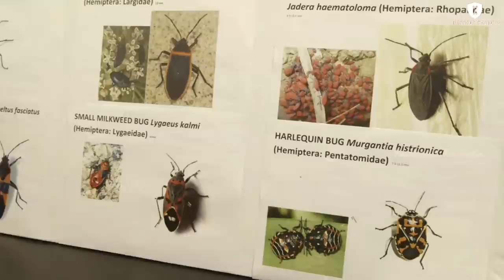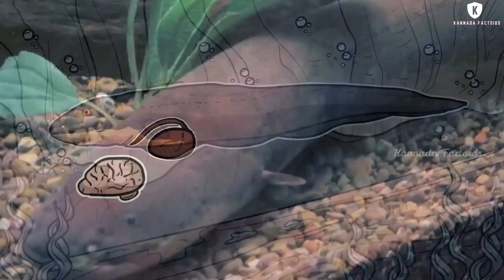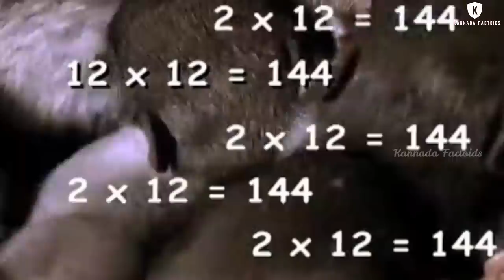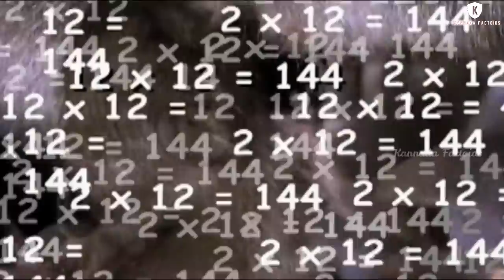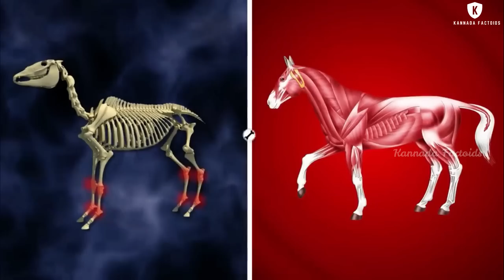ವಿಚಿತ್ರವಾದ ಜೀವಿಗಳು || Amazing Animals that can Kill Themselves || Kannada Factoids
This video is all about the six amazing Animals that can Kill Themselves in the world in Kannada.